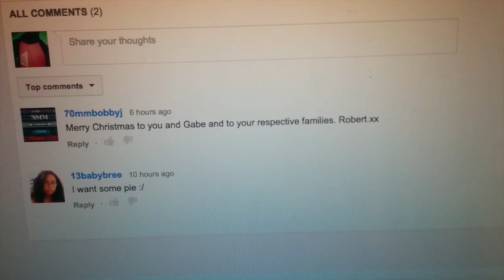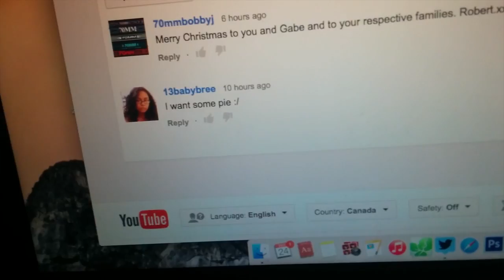XMAS EVE! (Day480)